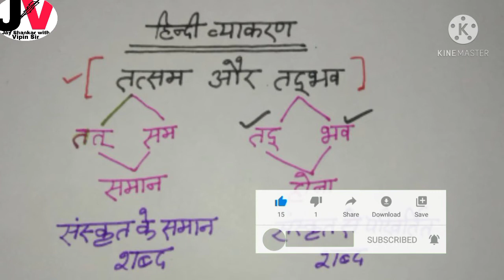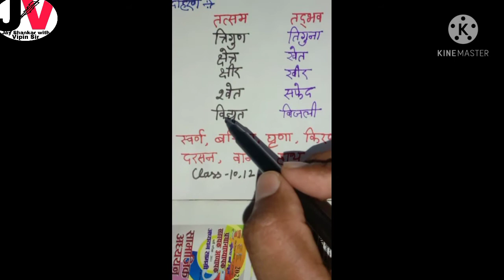तत्सम और तद्भव का जबरदस्त ट्रिक! (तत्सम और तद्भव ) || TATSAM AUR TATBHAV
# tatsam aur tatbhav                                       आप सभी लोगों का इस चैनल पर हार्दिक स्वागत है।इस टॉपिक में हम तत्सम और तद्भव का बहुत आसान तरीके से अध्ययन करेंगे।इस चैनल पर आप सभी लोगों को class-6 से इंटरमीडिएट तक के सभी विषयों को बहुत ही आसान तरीके से पढ़ाया जा रहा है जो बच्चे इस चैनल पर नये हो कृपया लाइक शेयर सब्सक्राइब जरूर करें जिससे कि उनकी तैयारी बहुत ही अच्छे से हो सके।